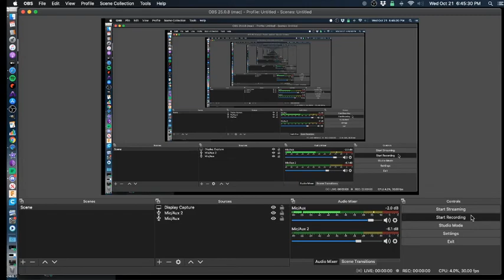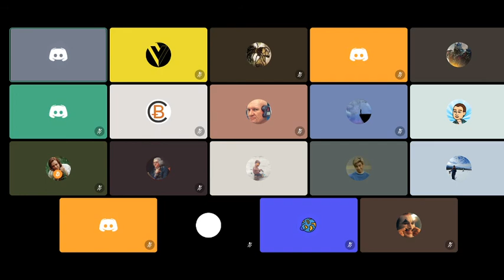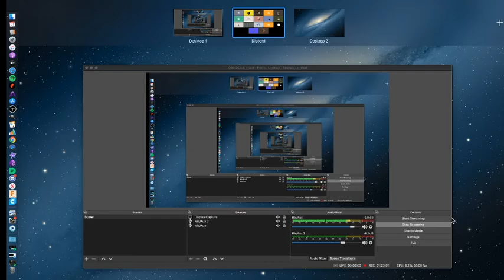Episode 33: Teachers Lounge 006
Episode 33: Teachers Lounge 006. Recorded 10/21/20.

TOPICS:
- 12k bitcoin
- central bank digital currencies
- Keith Mculloughs weak hands vs Saylor’s hard hands
- Lightning vulnerability (?)
- Peter schiff helping clients evade taxes
- Hyper deflation cons
- Multigenerational wealth

And more